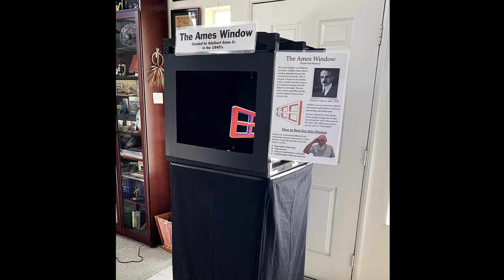100 Years Old: Congratulations WFA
The Viking Agency & Theater-16 productions have both been proud members of the Western Fairs Association for over 4o years. We have decided to pool our resources to produce this video to congratulate the association on its' centenary and provide a sneak preview of the upcoming 2023 WFA convention and trade show.